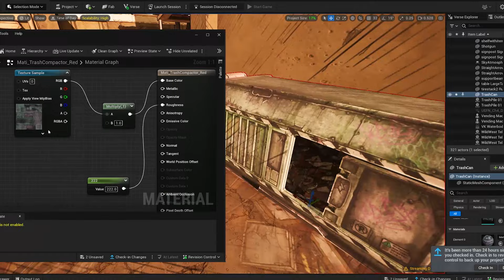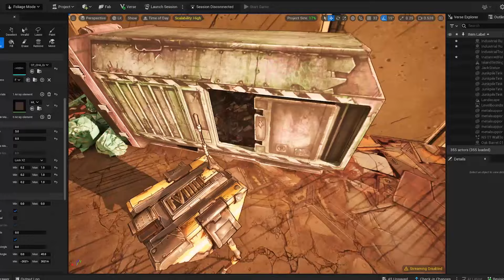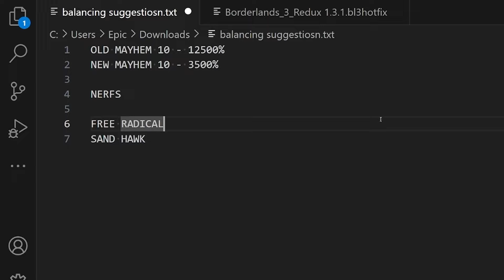Adding this item to Borderlands 3 was a mistake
Go and support Quag, he's a smart guy who is always looking to make a crazy build

ADDITIONAL TAGS *IGNORE THESE*